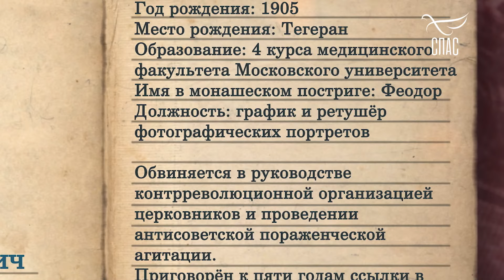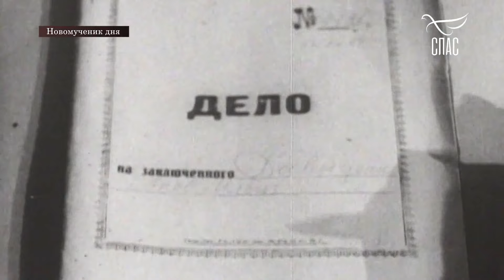ПРЕПОДОБНОМУЧЕНИК ФЕОДОР БОГОЯВЛЕНСКИЙ, ИЕРОМОНАХ! СвятойДНЯ Проект телеканала СПАС. Запись эфира